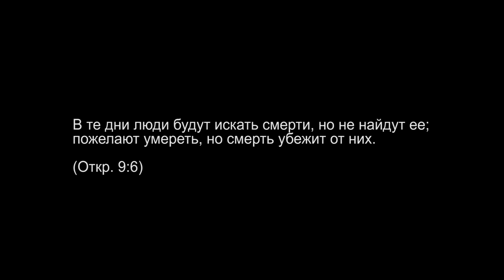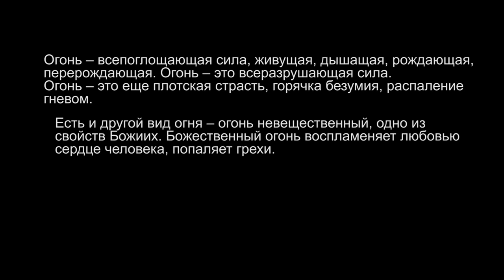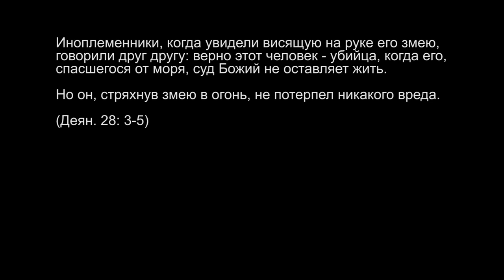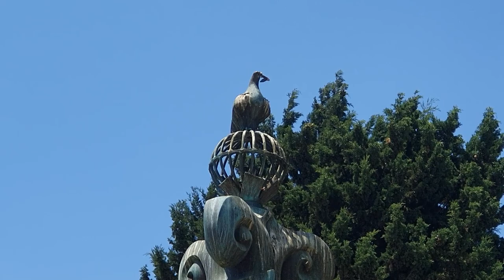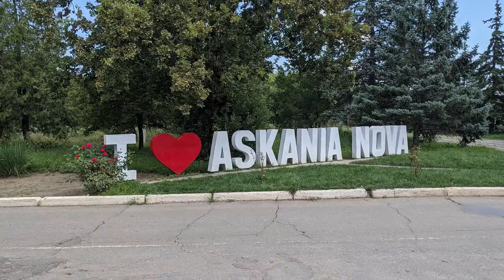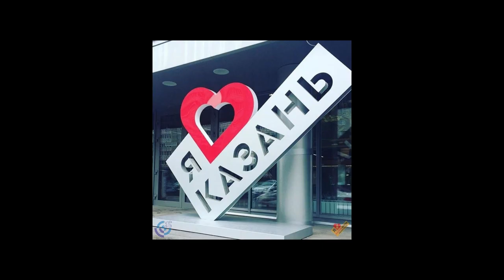ЛЕТНИЙ ОТПУСК В АДУ 06.08.2021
Кроме закрытых границ, грянул последний крах туризма: беспрецедентная жара, пожары и наводнения в Турции, Европе, Греции и Израиле. Почему-то в российских СМИ, освещающих сильнейшую жару накрывшую Россию, акцент ставится в основном на людей загорающих и купающихся в фонтанах. А между тем, здесь больше опасности, чем кайфа.
Мы хотим предложить наш взгляд на проблему. Мы видим связь между глобальным потеплением,  развитием индустрии туризма, и культа летнего отдыха как такового. Подумаем и порассуждаем на эти темы, и, конечно, заглянем в Библию, и узнаем, что символизировали огонь и жара в древних культурах.

00:00 – вступление
01:18 – лето 2021
02:00 – наше отношение к жаре
05:00 – как одеваются летом на юге
07:15 – жара и огонь в древних культурах
09:06 – огонь в Библии
13:15 – образы воды, прохлады, ветра и тени в Библии.
14:33 – правда о туризме
16:57 – глобализация и знак I love
17:46 – о сувенирах
18:33 – искусственный ад
19:10 – пророчества научной фантастики
20:44 – жара и СМИ
21:31 – путешествие против туризма
24:38 – как путешествовали в Библейские времена
25:17 – гостеприимство в Библии и сегодня
26:36 – наша «борьба» за осмысленное путешествие
28:16 – наш проект Клуб Путешествий ТОПОС